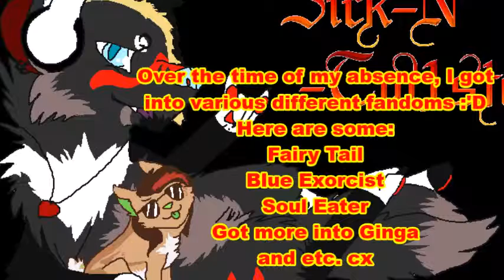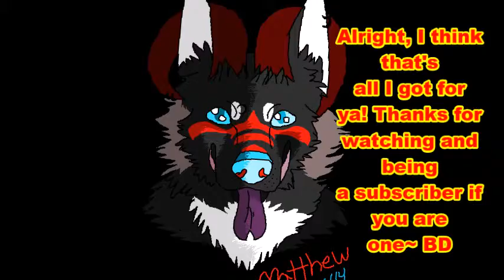2015 UPDATE!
yo youtube how's it hangin' ! cx
so i'm going to attempt to be more active here again x'D
over the time when i wasn't exactly here, i changed a lot actually. I have new fandoms now and my art has improved since i started here so that makes me happy!~

Uptown Funk - Bruno Mars (i think :o)